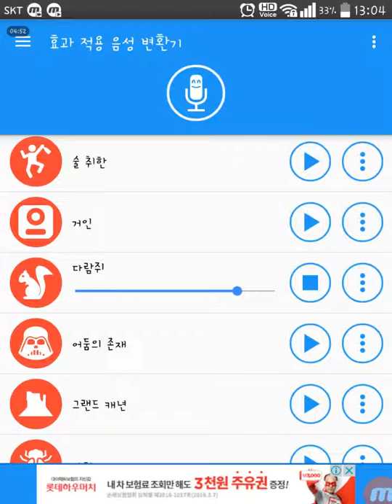드래곤볼 슈퍼 마켓 제일 예쁜 베지터 03